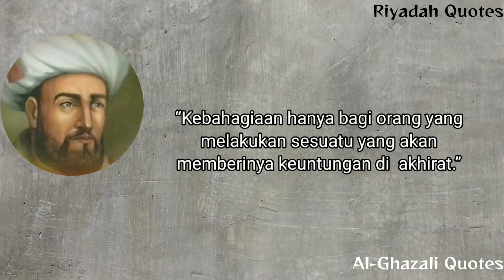Kata Kata Bijak Al ghazali Quotes Ma'rifatullah